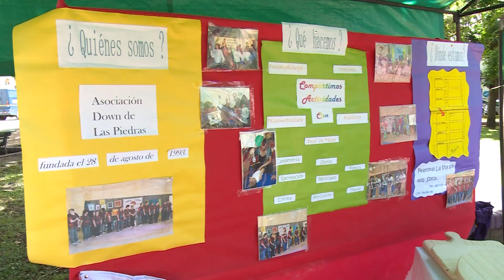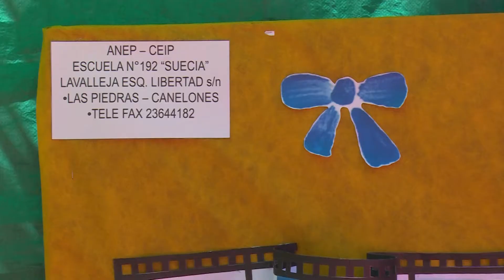Reporte Diario - Dia Internacional de las personas con Discapacidad 04 .12.14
Bajo el lema Nosotros Podemos y ¿Vos? la pasada jornada La Red de Discapacidad eje Ruta 5, realizó una actividad apuntando a la visibilización, promoción y sensibilización.